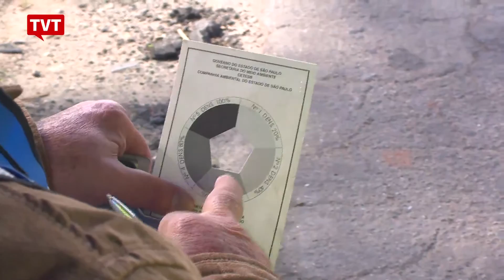Cetesb fiscaliza poluentes emitidos por caminhões nas estradas.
A operação acontece em todo o estado. Os veículos antigos são os que mais sujam o ar. Para o Sindicato dos Metalúrgicos do ABC, o governo deveria estimular renovação de frota.